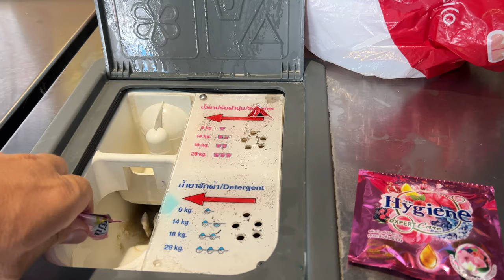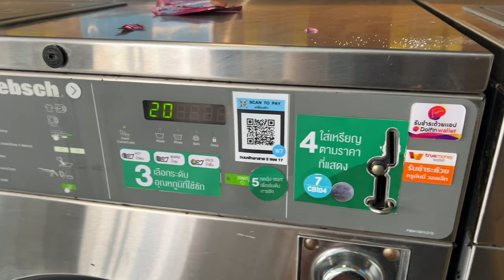Pattaya, Tajlandia Super Mieszkanie Do Wynajęcia W Dobrej Lokalizacji - City Garden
🔍 Szukasz mieszkania w Pattaya? Dołącz do nas w poszukiwaniu idealnego lokum w jednym z najpiękniejszych miejsc Tajlandii! Odkryj najlepsze lokalizacje dotyczące wynajmu. 🏝️